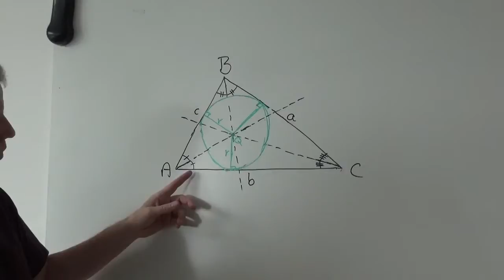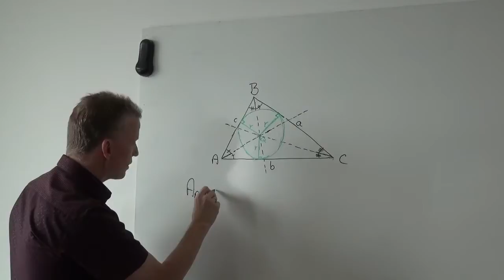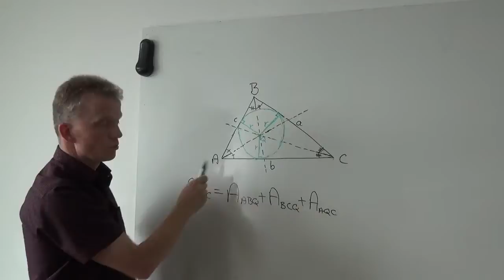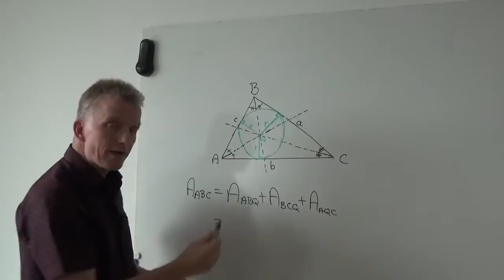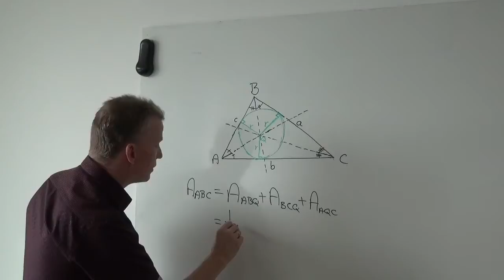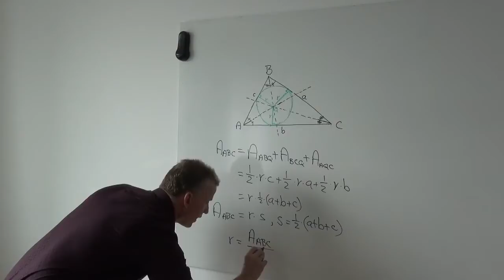Arealberegning af trekant vha. den indskrevne cirkel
HTX: I denne video beviser Flemming, at man kan bruge den indskrevne cirkels radius til at udregne arealet af en trekant.